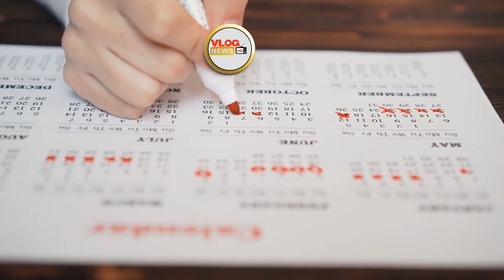20 Interessante Feiten Die Je Nooit Wist!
Ben je te lui om alles te googelen? Geen zorgen! In deze video hebben we 20 interessante feiten voor je op een rijtje gezet. Leer hoe lang een mens zonder water kan, waarom pasgeboren baby's kunnen zwemmen, en nog veel meer!